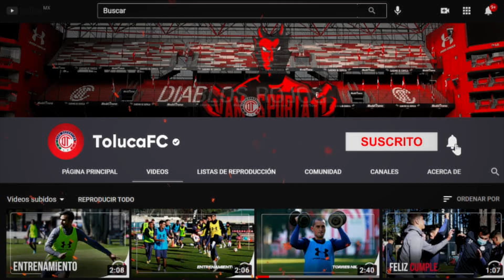Pretemporada Diablo, viernes 25 de Junio de 2021